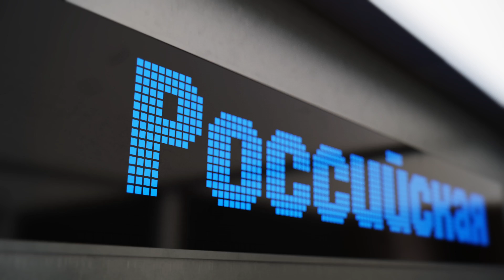ilift 4 new glich